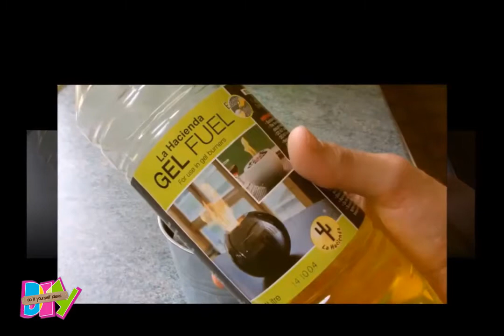DIY Indoor Tabletop Fire Pit with Beautiful Flame. Making a Portable Ethanol Bio Fireplace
I recommend you to visit an amazing channel with sounds of nature "Cozy Relaxation".